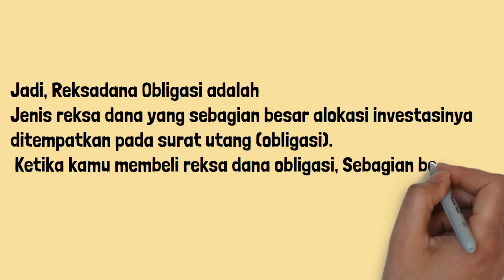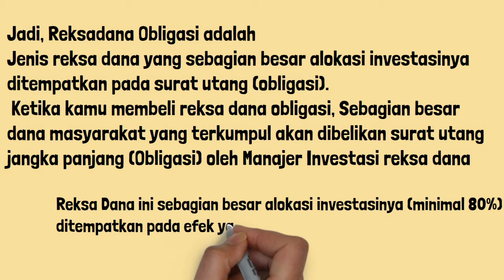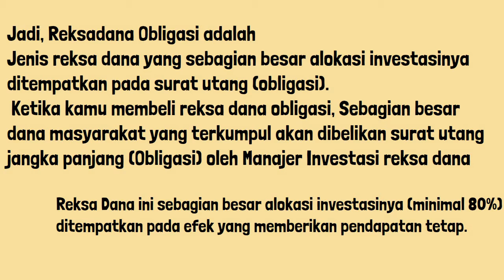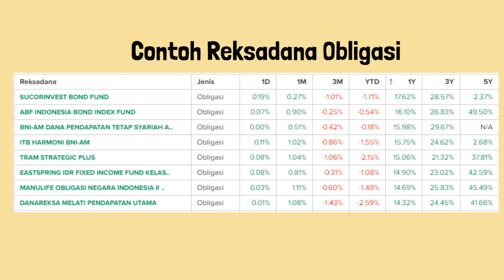APA ITU REKSADANA OBLIGASI?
Jenis reksa dana yang sebagian besar alokasi investasinya ditempatkan pada surat utang (obligasi). Ketika kamu membeli reksa dana obligasi, Sebagian besar dana masyarakat yang terkumpul akan dibelikan surat utang jangka panjang (Obligasi) oleh Manajer Investasi reksa dana